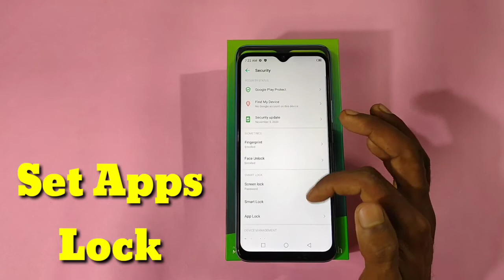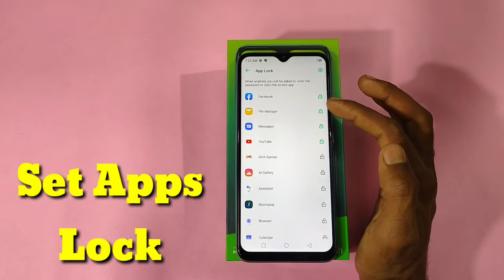How To Set Apps Lock in infinix SMART 5,App Lock in infinix SMART 5, Come For Trick, Comefortrick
HowTo SetAppsLock ininfinixSMART5,App Lock in infinix SMART 5, Come For Trick, Comefortrick